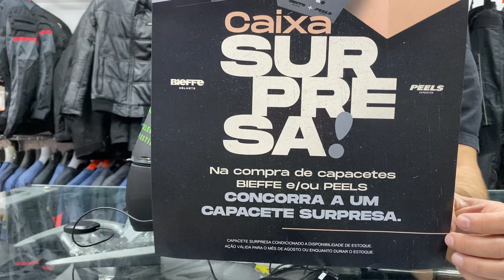COMBO EXCLUSIVO UP MOTO - Capacete Fechado Peels Icon Classic Preto Fosco + Smart Trip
Seg. 9:00 - 19:00
Ter. 9:00 - 19:00
Qua. 9:00 - 19:00
Qui. 9:00 - 19:00
Sex. 9:00 - 19:00
Sáb. 9:00 - 17:00
Dom. Fechado